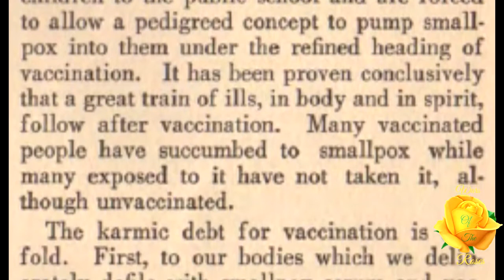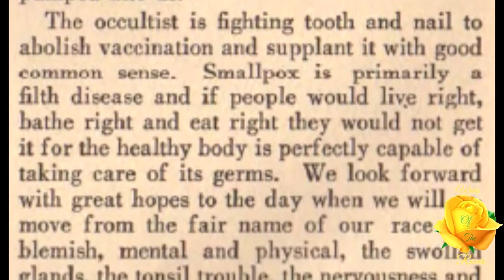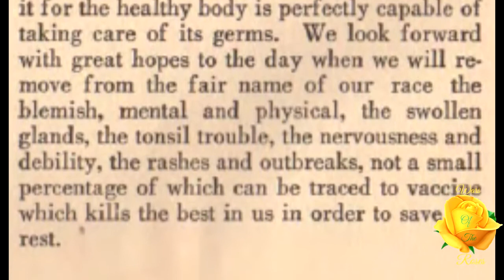A Letter from Manly P Hall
Mirrored Content.